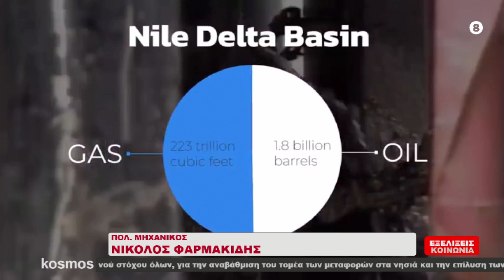26.06.24 ΤΕΡΗΣ ΧΑΤΖΗΙΩΑΝΝΟΥ 3ο ΜΕΡΟΣ